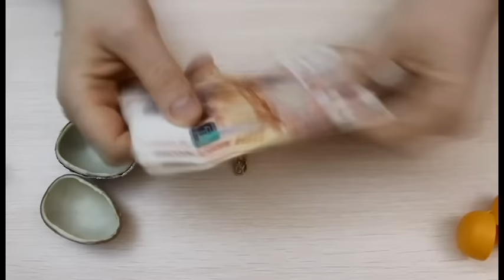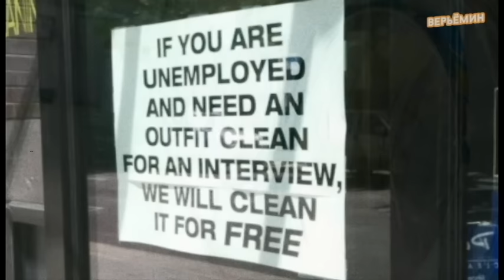10 ДОБРЕЙШИХ ПОСТУПКОВ, КОТОРЫЕ ЗАСТАВЯТ ЗАДУМАТЬСЯ